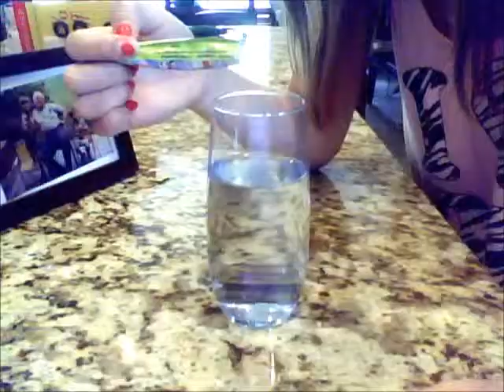could it be you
mhhmmmmmm